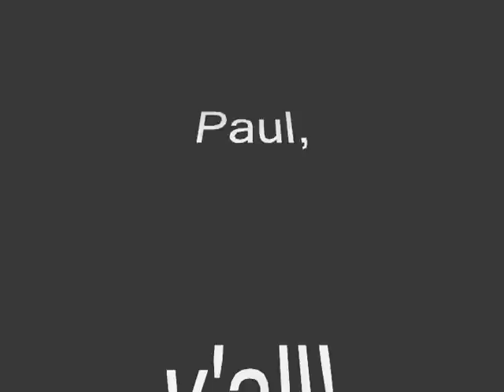Shadow, nigerian dwarf goat gives birth 4 kids!!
The National Animal Identification System, otherwise known as NAIS, is a government-run program in the United States intended to permit improved animal health surveillance by identifying and tracking specific animals. The NAIS is the result of extensive lobbying from large factory farms "agribusiness" to protect themselves against possible liability when an epidemic occurs. Administered at the federal level by the Animal and Plant Health Inspection Service, a branch of the United States Department of Agriculture, NAIS will also be overseen by state animal health boards. While the federal program is voluntary, money received by some states, tribes, and non-profit entities from the USDA through cooperative agreements has been used to make parts or all of the program mandatory.

Some of the concerns with NAIS include financial, civil rights, and religious aspects of the program.

Financially, a system as vast as NAIS will undoubtedly be extremely costly,

Additionally, there is concern that the costs of complying with the program will drive small farmers out of business due to the cost of having each animal registered.

Small farmers and families will have to register and pay a registration fee for every head of livestock or poultry, while corporate farms with large herds or flocks of more than 30,000 chickens will only have to pay the fee equivalent of owning one animal.

In this scenario most of the costs of this expensive tracking system will fall on small farms and families allowing corporate farms increased profits and lower costs.

This will further tip the scales in favor of corporate farms and give them greater ability to out-compete smaller farms, hastening the demise of the small family farm.

There are also civil rights concerns, because NAIS establishes extensive government control over livestock, which are considered to be private property. There are also concerns that the big agribusiness companies will use this system to blame their mistakes in processing which introduces contamination to the food supply on small farmers putting them out of business.

In Wisconsin, the first state to make NAIS mandatory by allowing Premises ID to become law in January 2006, there is the ability to allow for exemptions of small farms. This has been denied by the Department of Agriculture, Trade, and Consumer Protection (DATCP) in their rule making. Wisconsin State Statute 95.51 (3m)states that the department may promulgate exemptions based on size and type of farm, ATCP rule #17 makes Premises ID completely mandatory and offers no exemptions. Although DATCP Secretary Rod Nilsestuen says in a May 1, 2007 press release that Premises ID is not Animal ID, he does not deny that in September 2005 he wrote to the US House of Representatives Committee on Agriculture, Subcommittee on Livestock and Horticulture (serial number 109-16) that he and DATCP "support the use of RFID technology in all livestock species as deemed effective and appropriate by the NAIS Species Working Groups."

Other concerns in Wisconsin and other states (who contract with WLIC) is that the system is not maintained by state government, but instead relies upon the Wisconsin Livestock Identification Consortium (WLIC) to maintain the database of Premises ID registrants. This is currently continuing with the RFID tagging database as well.

The WLIC is a private interest group made up of Big Agribusiness, including Cargill, Genetics/Biotech Corporations, like ABS Global, and RFID tagging companies such as Digital Angel, and many of these members parallel NIAA membership  There are also in fact only 6 RFID tags that are approved by WLIC/NAIS at this time: 2 manufactured by Allflex, 2 by Digital Angel, one by Y-Tex and 1 by Global Animal Management. All four are WLIC members.

Finally, fears persist about plans to make NAIS mandatory on the federal level, which would threaten the religious freedom of those who believe that making a "mark" is sinful, such as the Amish. The Amish also object to the use of electronic devices such as microchips. If microchip implants were required, as has been proposed in a 2004 report by the United States Animal Health Association's Committee on Livestock Identification, it would also violate the rights of those who believe that this practice is morally wrong.